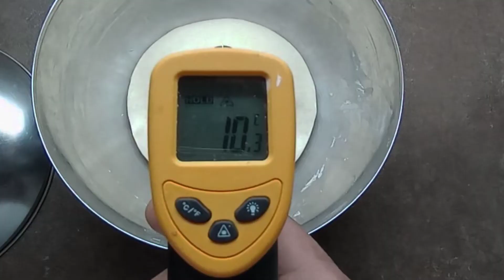pizza for valentine with no aftertaste, 5days (long fermentation) under temprture pizza dough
valentine pizza with no aftertaste, 5days (long fermentation) under temprture pizza dough seylon Pizza#